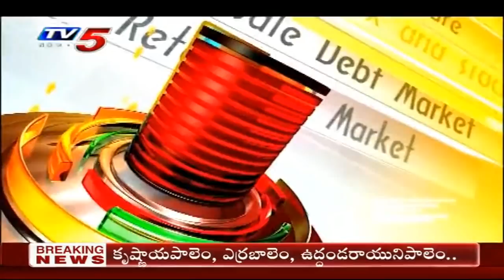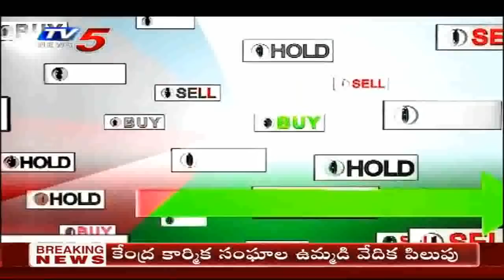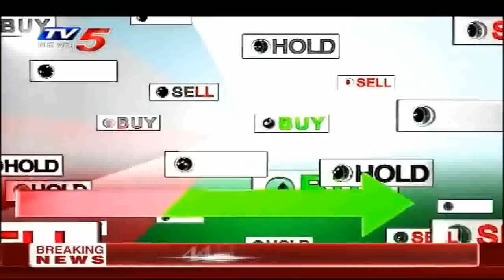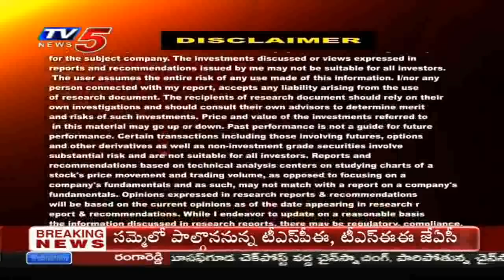3rd February 2021 TV5 News Business Breakfast | Vasanth Kumar Special | TV5 Money